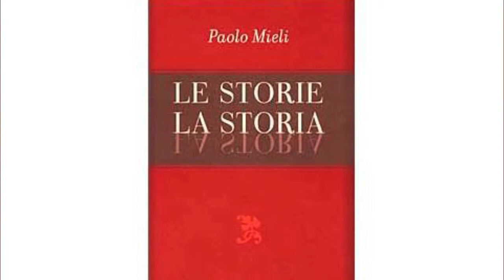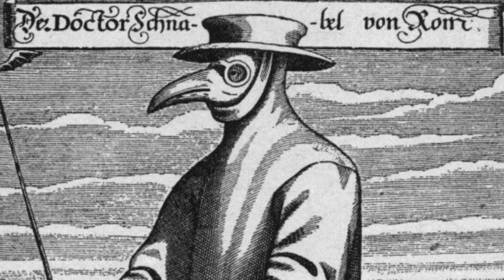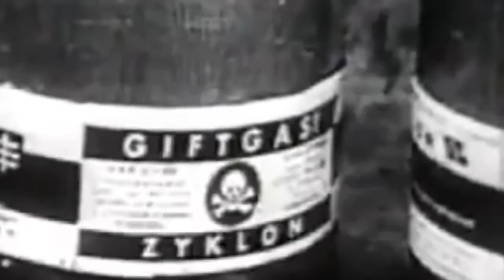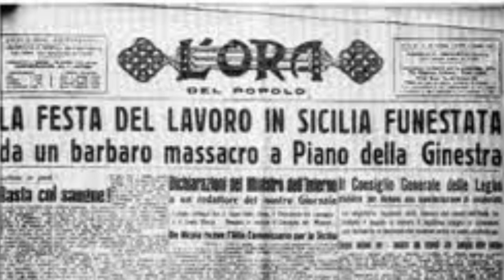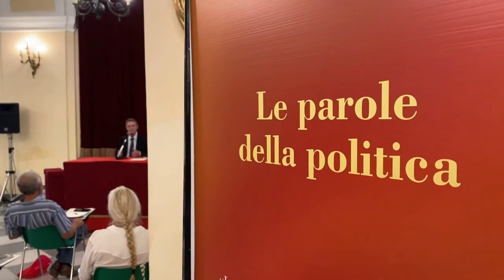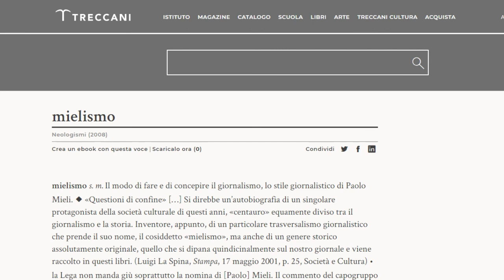"Le grandi interviste", seconda puntata: Felice Cavallaro e Paolo Mieli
Nuovo appuntamento con la rubrica curata da Felice Cavallaro per la Strada degli Scrittori. Ospite de "Le grandi interviste" è questa settimana Paolo Mieli, giornalista, già direttore del Corriere della Sera ed editorialista del quotidiano di via Solferino. Con lui Cavallaro parlerà anche di "La terapia dell'oblio", l'ultimo libro firmato da Mieli. Buona visione!